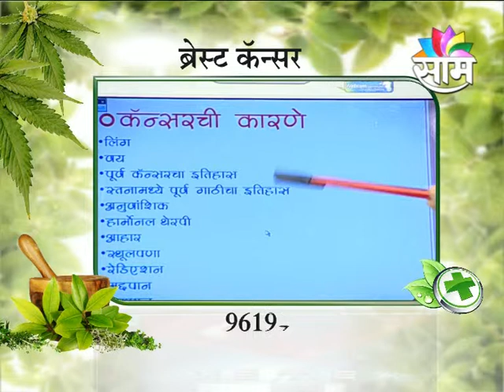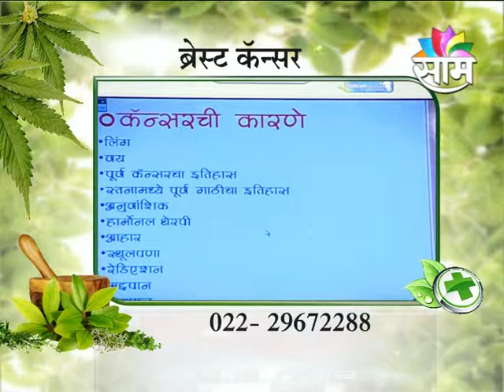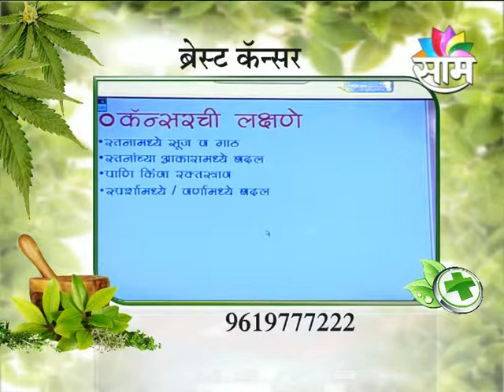Breast Cancer SDF Holistic apporach part 1